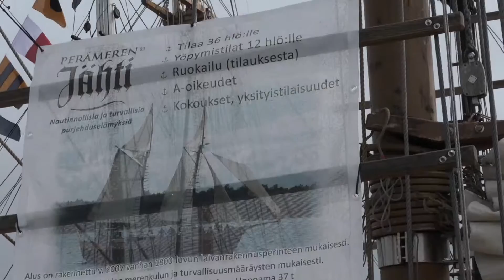Pooki flakkaa-Raahen meripäivät 15.07.2016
Mukavan merihenkinen päivä Raahessa uusilla "kujeilla" höystettynä. Todellakin merestä voi nykyään nauttia myös ilmassa, mutta nähtiinpä vielä iänikuinen sukelluspukukin (kopio) käytössä. Mukana oli myös vanhoja (uusia) purjelaivoja ja ihania vanhanajan myyjiä kojuineen, eikä unohdeta linjuria ja wossikkaa. Kertakaikkiaan mahtavat juhlat ja siitä KIITOS kaikille. Hyvä Raahe :-)